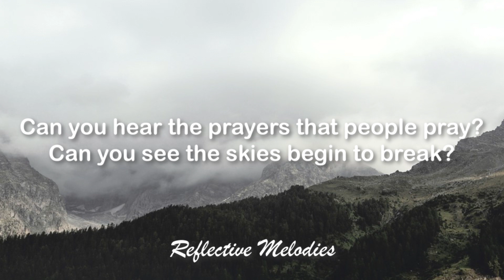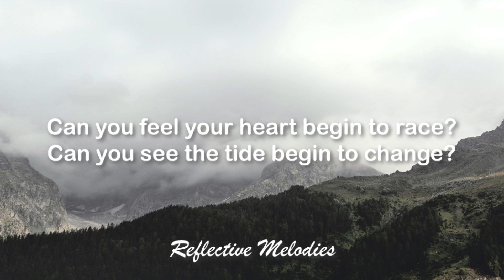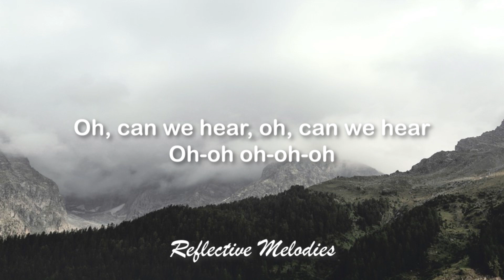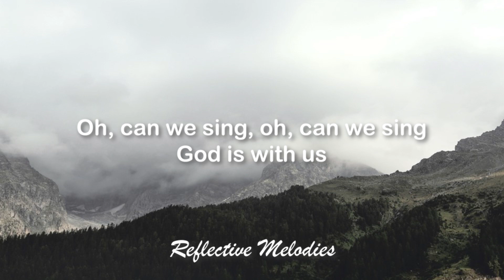For KING & COUNTRY - For God Is With Us (Lyrics)